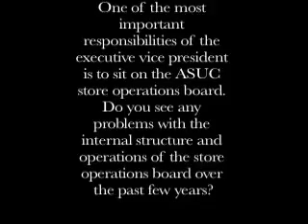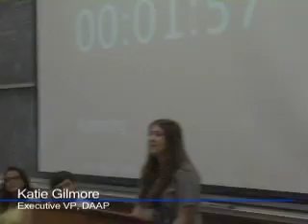The Daily Californian ASUC Election Candidates Forum 2011: Executive VP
Check for continuing coverage of the 2011 ASUC Elections, and follow The Daily Californian on Facebook and Twitter for the latest updates.